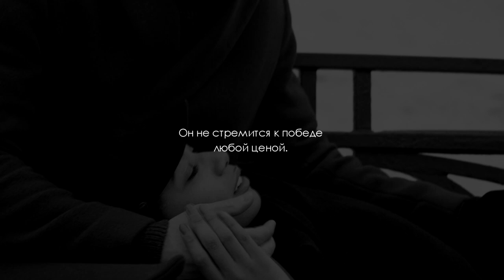А ВЕДЬ ЭТО ТАК ПРОСТО...